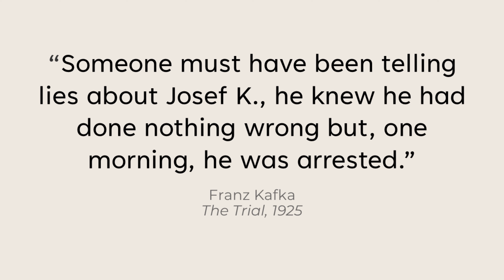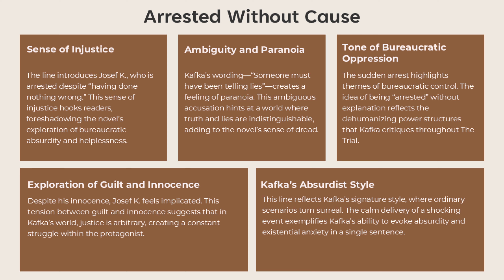Hooked from the First Line - The Trial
In this episode of Hooked from the First Line, we explore the opening line of Franz Kafka’s The Trial. “Someone must have been telling lies about Josef K., he knew he had done nothing wrong but, one morning, he was arrested.” This line introduces themes of paranoia, injustice, and bureaucratic oppression. Join us as we break down how Kafka’s first line captures the absurdity and existential dread that define The Trial.